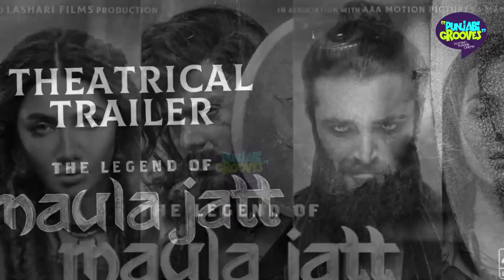Fawad Khan's The Legend of Maula Jatt won't release in India. Here's why | Punjabi Grooves